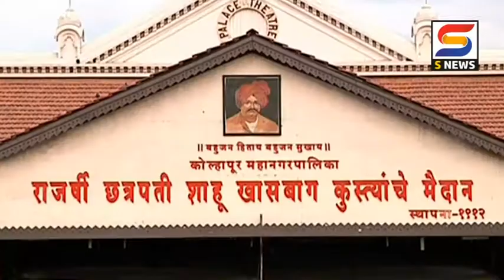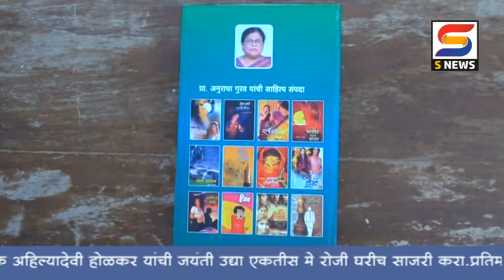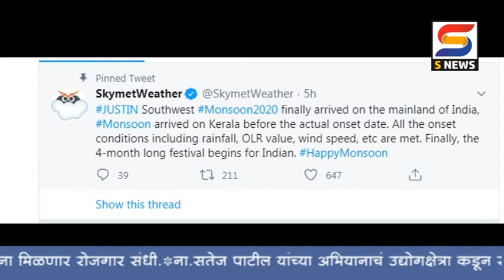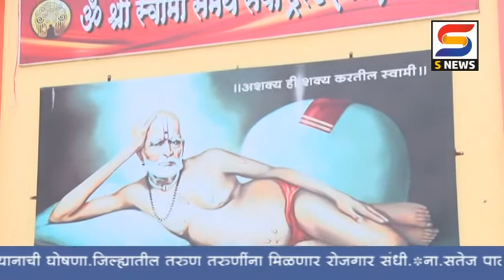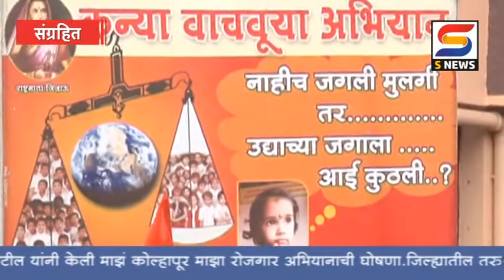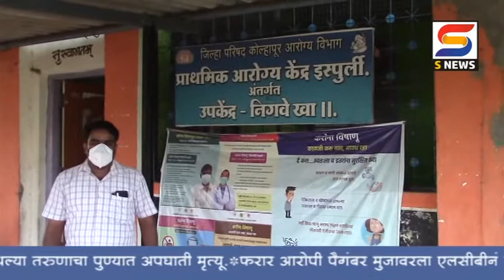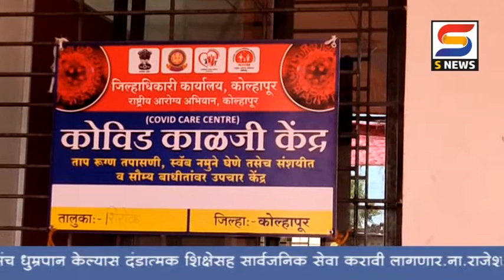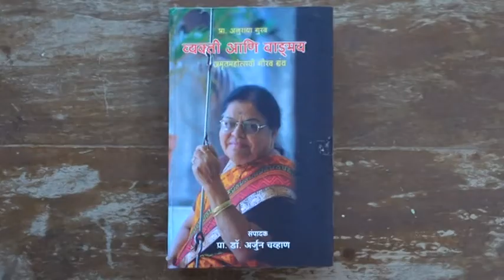एस न्यूज बातमीपत्र दिनांक ३०-५-२०२०